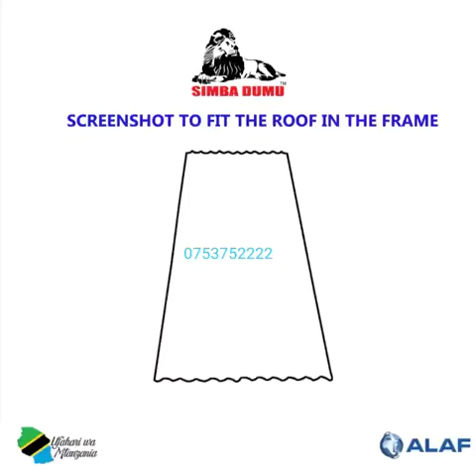SIMBA DUMU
Hayapati kutu ( No rusting) Jaribu Uone